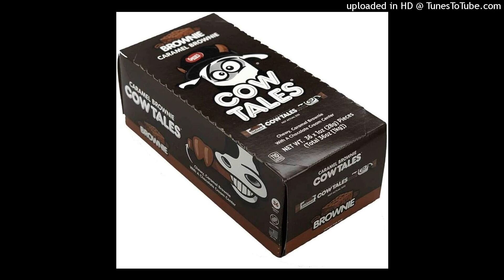Ikacrone Darce Ft. YLT Trug - "Chocolate Links" |OfishuL-AudEOH